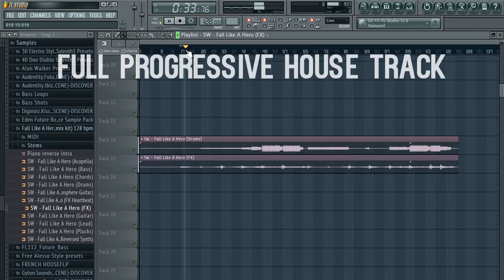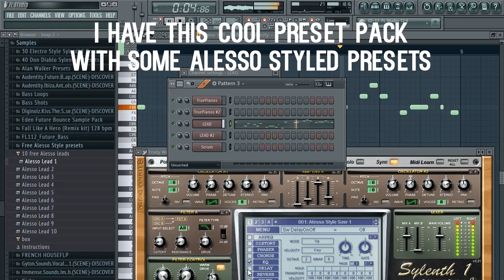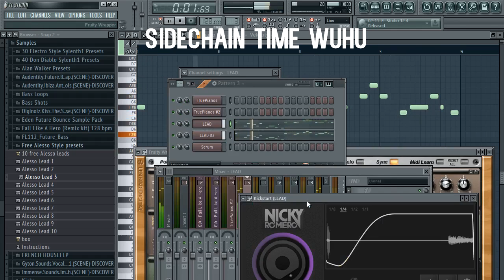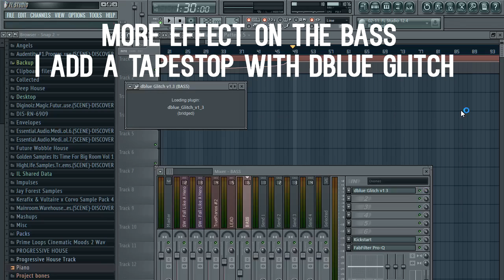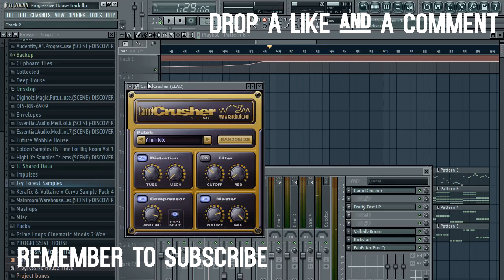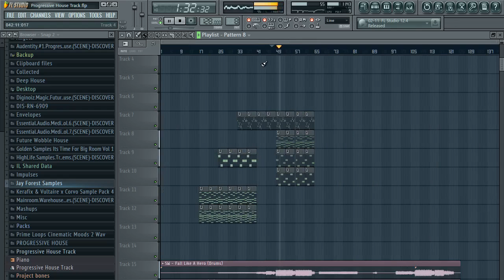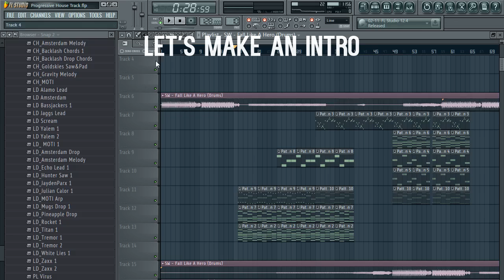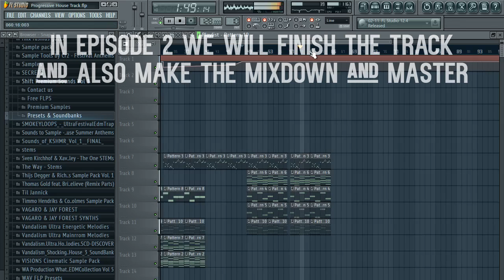How To Make A Progressive House Track In FL Studio | Part 1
(It helps me a lot even with just 1 dollar!)

Sell digital products on Sellfy and make a living!

Want to learn how to create a Progressive House track that sounds professional?
Check this video out! I hope it will help you and you might learn something.

Need a ghost production for a low price?
PM me on Facebook or SoundCloud!

- Drop a comment if there are anything you want to know or if you have requests!

// Jay Forest